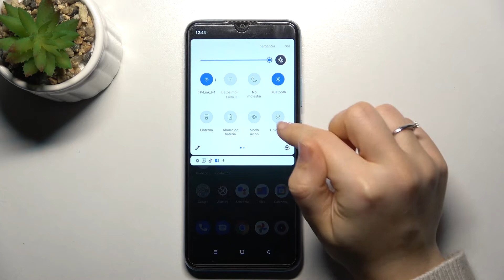Cómo activar el tema oscuro en REALME GT 5G Master - poner el modo oscuro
Hoy te presentamos cómo activar el tema oscuro en tu celular REALME GT 5G Master. Si tus ojos están cansados de usar la pantalla, sigue nuestro tutorial y activa el modo oscuro en tu REALME en unos clics.

¿Cómo activar el tema oscuro en REALME GT 5G Master? ¿Cómo activar el modo oscuro en REALME GT 5G Master? ¿Cómo desactivar el tema oscuro en REALME GT 5G Master? ¿Cómo quitar el tema oscuro de REALME GT 5G Master? ¿Cómo poner en negro mi REALME GT 5G Master?